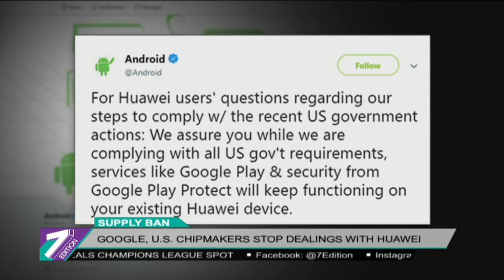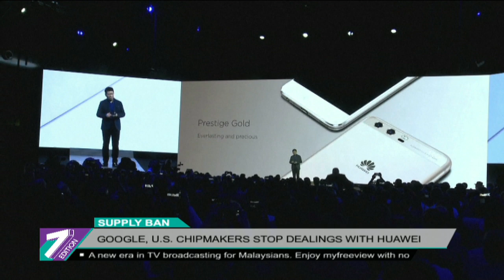Supply Ban | Google, U.S. Chipmakers Stop Dealings With Huawei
Tech giant Google whose Android mobile operating system powers most of the world's smartphones said it is cutting ties with China's Huawei.